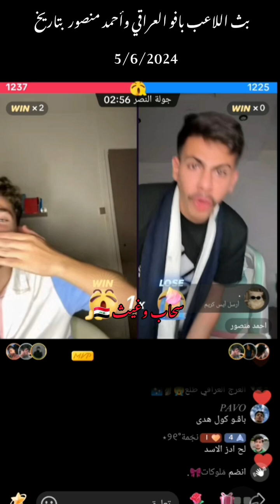بث اللاعب بافو العراقي وأحمد منصور بتاريخ 5/6/2024 بارت 1😊😊أشترك بالقناه ليصلك كل جديد 🔥🔥